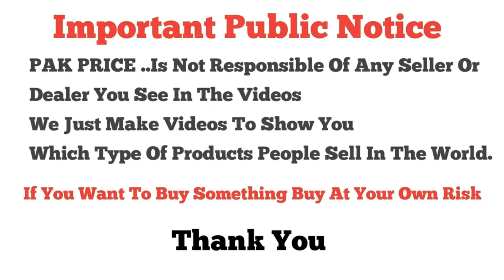**Stock Clearance Sale | Branded Lawn Suits Design | Printed Lawn Collection 2024 | Free Delivery 🚚